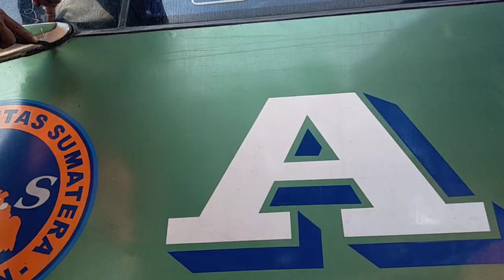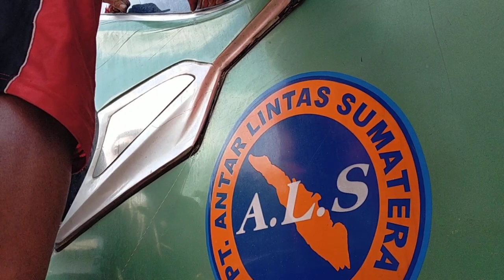KACANYA AKHIRNYA DIPECAH.. ‼️|| COPOT KACA BUS ALS 234 || PAK KETUA MEREPET...